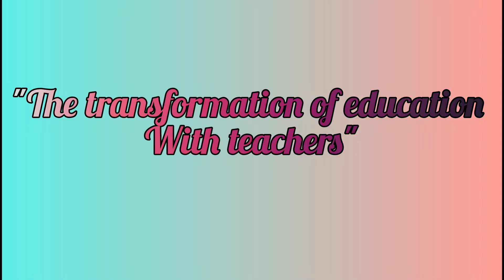World Teachers Day-2022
I feel proud as I am a teacher. Feel honoured and blessed because of you. You made me so happy, proud and impressive. I am I only for you... Love you so much my dear loving students. Pray for your bright future.